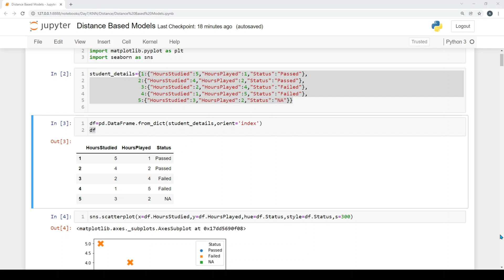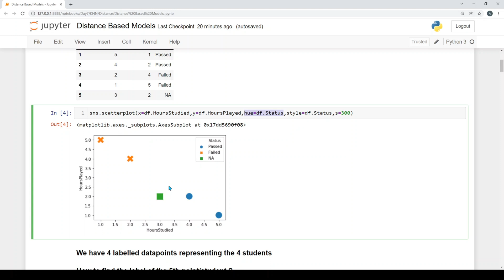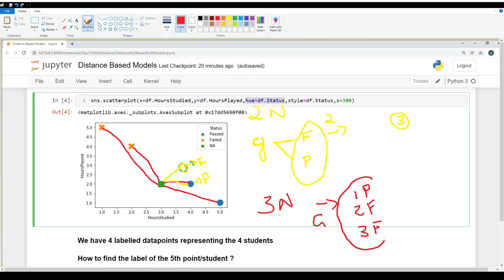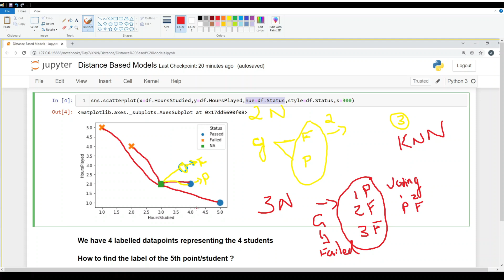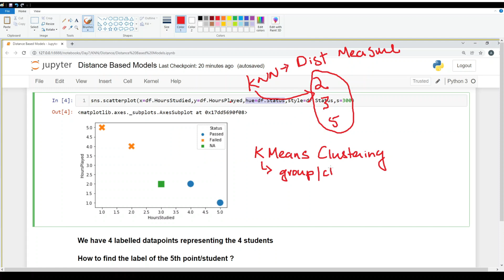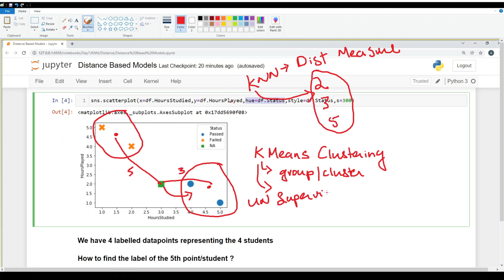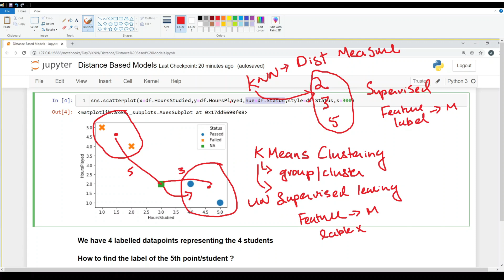machine learning in tamil | Distance based model KNN,KMeans | Distance measures in machine learning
Distance based model
Distance based model KNN, KMEANS
what is k-nearest neighbor algorithm
what is k-means clustering
k-nearest neighbor algorithm versus k-means clustering
Distance measures in machine learning
Types of Distance Metrics in Machine Learning
Euclidean Distance
Manhattan Distance
Minkowski Distance
Hamming Distance